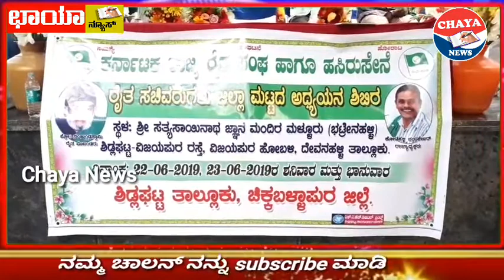ಹಸಿರು ಸೇನೆ ರೈತ ಸಂಘದಿಂದ ಎರಡು ದಿನಗಳ ಜಿಲ್ಲಾ ಮಟ್ಟದ ರೈತ ಸಚಿವರುಗಳಿಗೆ ಅಧ್ಯಯನ ಶಿಬಿರ ಹಮ್ಮಿಕೊಳ್ಳಲಾಗಿತ್ತು..